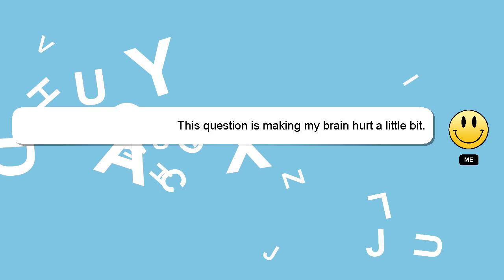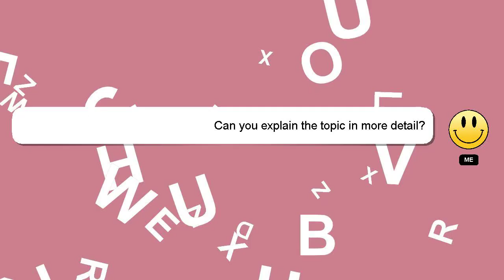How to rename computer?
Let me give you a quick introduction about myself, Hi, my name is Delphi, nice to meet you. I am here to help you get the answers you are seeking. - How to rename computer?

Your answer will be recognized and appreciated with a 'heart' from me.

*2 What we are experimenting :*